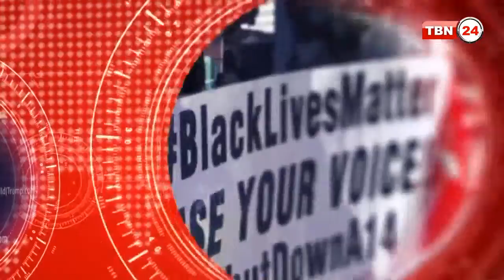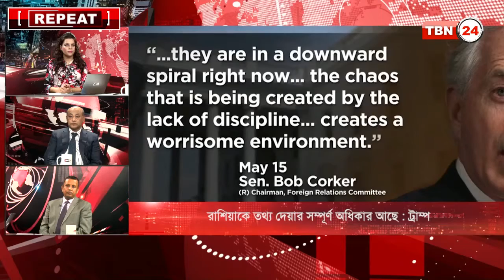TBN Analysis Episode 67